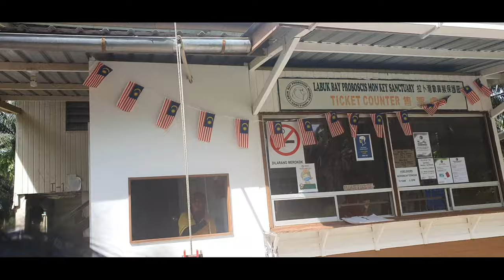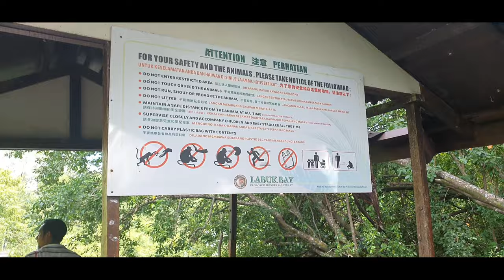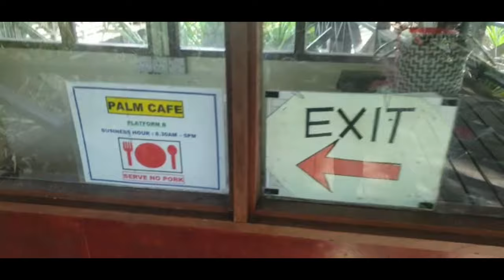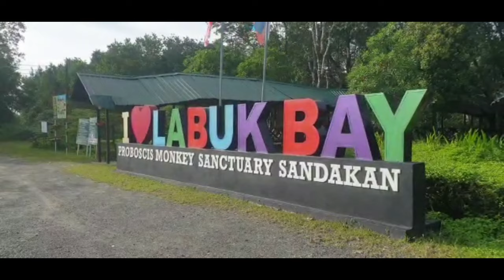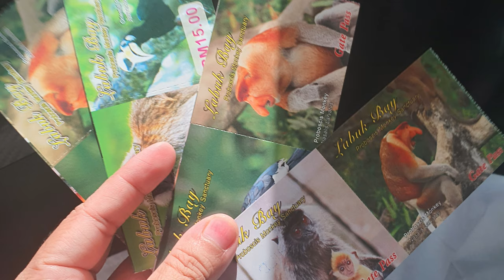LABUK BAY PROBOSCIS MONKEY SANCTUARY BATU 19 SANDAKAN